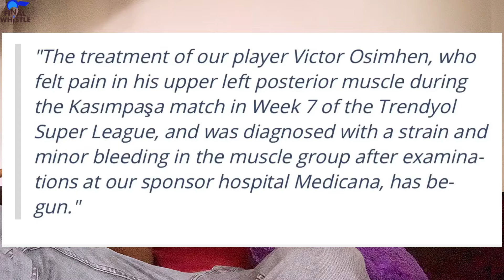Osimhen Injury Update